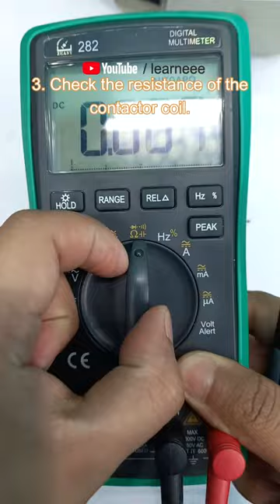How to fix contactor chattering and humming noise?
Know how to fix contactor hamming and chattering noise?